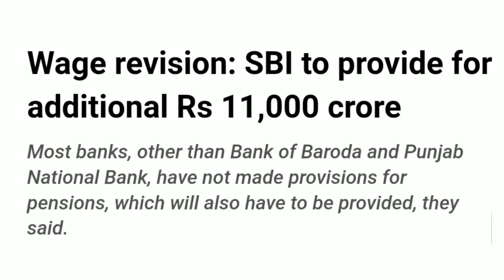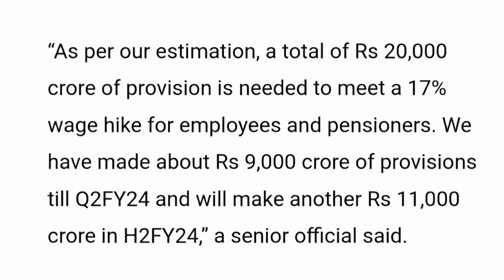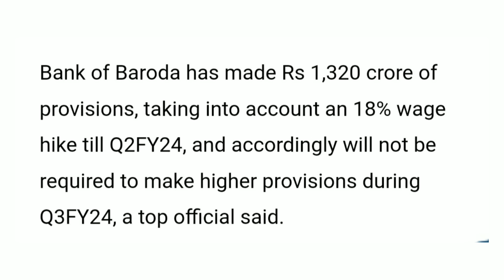12th Bipartite settlement update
12th Bipartite settlement update